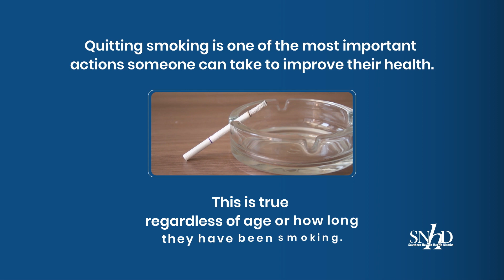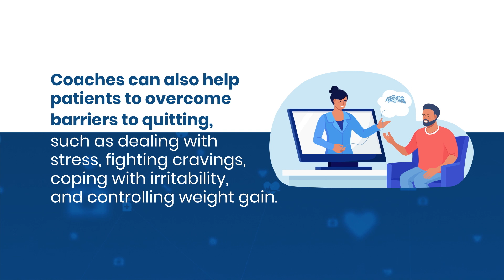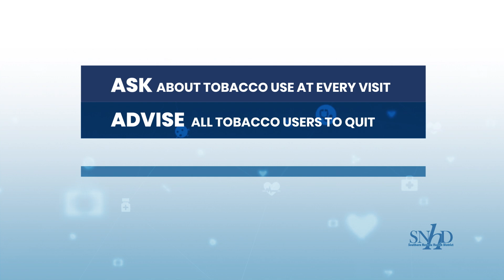Brief Intervention Training for Health Care Providers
The SNHD Tobacco Control Program has developed a brief intervention training video for health care providers in Southern Nevada. This training video encourages providers to ask about tobacco use at every visit, advise all tobacco users to stop, and assist patients by offering medications to aid in quitting and referring to the Nevada Tobacco Quitline.